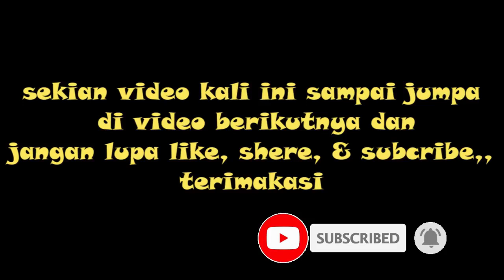Pembuatan tipat Kasur bali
Belajar melestarikan budaya Bali
Belajar membuat tipat Kasur Bali